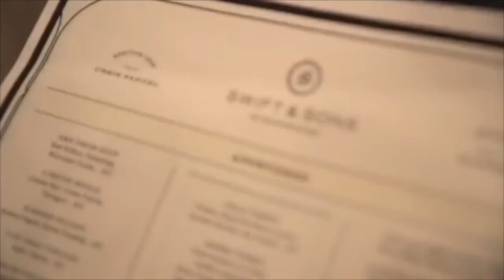How Kevin Boehm Built his Restaurant Empire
After opening 30 restaurants over the last 27 years, JamesBeard winning restaurateur Kevin Boehm has become one of the nation's foremost visionaries in the field of hospitality. Kevin, along with his partner Rob Katz have built a restaurant group based on great chefs, inspired design, and enlightened hospitality.

Born in 1970, Kevin grew up in Springfield, Illinois and knew at a young age that he wanted to be in the restaurant business. After working in the industry for just a few years, he saved enough money to open a 6 table restaurant in 1993 called the Lazy Daze Café in Seaside, Florida. Restaurants in Blue Mountain Beach, Florida, Springfield, Illinois, and Nashville, Tennessee would follow, and Boehm got his education opening and selling 4 restaurants all before the age of 30.

In 2002, Kevin would partner with Rob Katz, and the two would open 26 places together in less than 16 years. The group's many accolades & accomplishments include 16 James Beard Finalist nominations, two Food & Wines Best New Chefs, 9 consecutive Michelin Stars for Boka, 6 Boka Group restaurants in Chicago TribunesTop 50 list, and a James Beard Win and Iron Chef designation for Stephanie Izard.

Kevin, along with Rob, won Restaurateurs of the year in Time Out Chicago in 2010, the Chicago Tribune in 2011, and were Eater National’s Empire Builders of the years in 2012. They have been James Beard Finalists for Best Restaurateur in America in 2016, 2017, & 2018 and New City Chicago ranked them #1 in 2017 in its annual list of the 50 most powerful influencers on the Chicago dining scene. In 2019 they won Outstanding Restaurateur in America at the James Beard Awards.

Introduction music by:
LAKEY INSPIRED - Blossom